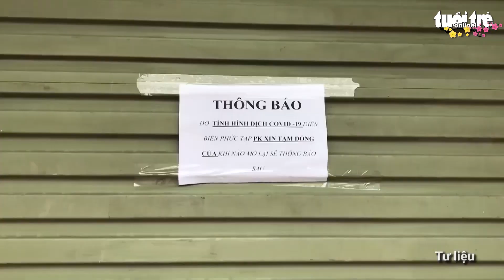F1 của bệnh nhân Nhật Bản dương tính với COVID19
Sáng nay 15-2 (mùng 4 tết), Sở Y tế Hà Nội xác nhận ghi nhận thêm 1 ca bệnh COVID-19 mới, là ca bệnh thứ 34 ở Hà Nội tính từ 27-1. Bệnh nhân là nữ, F1 của bệnh nhân người Nhật mới tử vong.